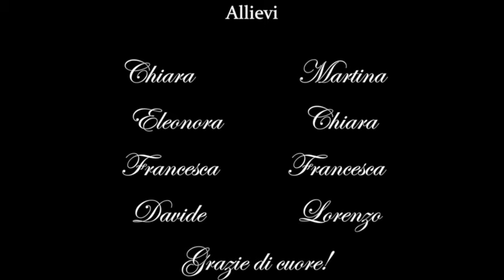Non si nomina Bruno (cover)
La profezia si trasforma in realtà…

Non esiste gratificazione più grande che vedere i miei allievi che crescono con impegno, passione e tanto divertimento. Orgoglioso di TUTTI loro, presenti nel video e non. “La musica è terapeutica. E’ una comunicazione molto più potente, immediate ed efficace delle parole” cit LORD YEHUDI MENUHIN

Per info corsi di canto contattatemi in privato